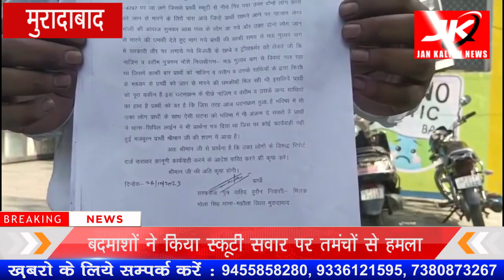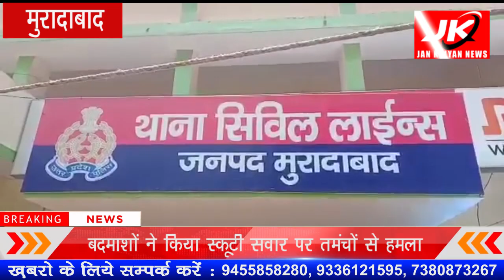Moradabad:बदमाशों ने किया स्कूटी सवार पर तमंचों से हमला | jk news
यूपी के जनपद मुरादाबाद के थाना सिविल लाइन का बताया जा रहा है आरोप है के सरफराज़ पुत्र वाहिद हुसैन निवासी मिलक भोला सिंह रात्रि के 8 बजे मऊ लाइनपार अपने आफिस को बंद करके अपने घर जा रहा था, के रास्ते में नन्हे के आवास के पास पहले से ही घात लगाए खड़े दो अज्ञात बदमाशों ने अवैध हथियारों के साथ फायर चला दिया, गनीमत यह रही के फायर शरीर के पास से होते हुए स्कूटी में ही जा लगा, जिससे सरफराज की जान जाते-जाते बच्ची, मौके पर ही सरफराज़ घबराकर ज़मीन पर गिर गया, घटना को देख इकट्ठा लोगों ने 112 नम्बर पुलिस को सूचना दी, मौके पर पहुंची 112 नम्बर पुलिस ने मामला थाना सिविल लाइन में पहुंचाया, पीड़ित ने पहले से ही रंजीश चल रहे लोगों के खिलाफ नामज़द  तहरीर देकर इंसाफ की गुहार लगाई, पीड़ित को लगा के पुलिस उसकी तहरीर पर कोई कार्यवाही नहीं कर रही है, तो मजबूरन पीड़ित ने एसएसपी मुरादाबाद से इंसाफ की गुहार लगाई है, अब देखना यह है कि, पीड़ित को कब तक इंसाफ मिलता है